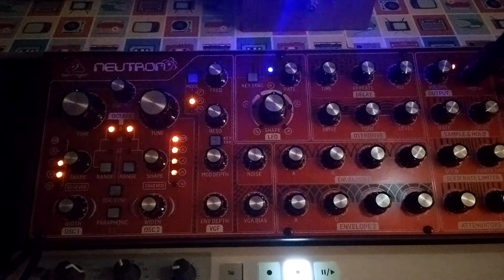behringer neutron test I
behringer neutron patch test